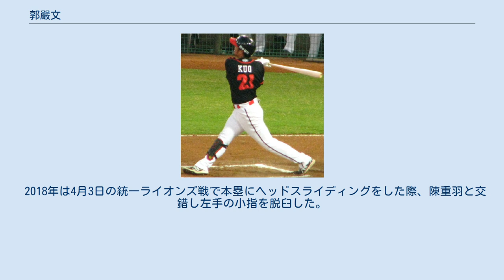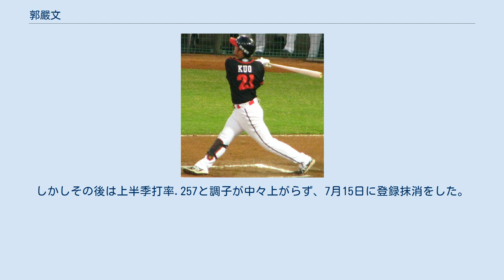郭嚴文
郭 嚴文（グォ・イェンウェン、1988年10月25日 - ）は、台湾（中華民国）の台南市出身のプロ野球選手（内野手）。
右投左打。
楽天モンキーズ所属。
 2008年にシンシナティ・レッズと契約し、ルーキー級ガルフ・コーストリーグ・レッズで25試合に出場。
打率.281、15打点だった。
 2009年はA+級サラソタ・レッズで開幕を迎え、1試合に出場したが、3打数無安打に終わり、5月26日にA級デイトン・ドラゴンズへ降格。
A級では8試合に出場したが、打率.174の成績で、6月17日にルーキー級ビリングス・マスタングスへ降格。
その後はルーキー級とA級の昇降格を繰り返し、ルーキー級では49試合の出場で、打率.265だったが、A級では15試合の出場で打率.231と結果を残せなかった。
 2010年3月29日に放出された。
11月に開催された広州アジア競技大会の野球チャイニーズタイペイ代表に選出された。
 2014年7月19日 2010年12月のCPBLドラフト1巡目（全体2位）でLa Newベアーズ（契約後にLamigoモンキーズへ改称）から指名され契約。
 2011年は1年目から二塁の定位置を確保し、109試合に出場。
打率.301、5本塁打、55打点、1盗塁で、二塁の守備率は.965を記録し、ゴールデングラブ賞を受賞した。
 2012年は112試合の出場で、打率.299、15本塁打、72打点、4盗塁だった。
9月に開催された第3回ワールド・ベースボール・クラシック(WBC)予選のチャイニーズタイペイ代表に選出された。
11月のキューバ代表との国際親善試合であるサンダーシリーズのチャイニーズタイペイ代表にも選出された。
 2013年3月に開催された第3回WBC本戦のチャイニーズタイペイ代表に選出された。
同大会では5試合に出場。
主に9番・二塁として起用され、打率.286だった。
シーズンでは87試合の出場で、打率.276、3本塁打、32打点と自己最低の成績に終わった。
 2014年は94試合に出場し、打率.297、8本塁打、49打点、4盗塁だった。
オフの9月に開催された仁川アジア競技大会のチャイニーズタイペイ代表に選出された。
 2015年7月5日の中信兄弟戦で、CPBL記録の31試合連続安打（当時・中信兄弟の林易増が1997年に記録）を塗り替える、32試合連続安打を記録した。
7月8日の統一ライオンズ戦では33試合連続安打を記録し、当時・広島東洋カープ所属の高橋慶彦が記録したアジア記録に並んだ。
9月30日に第1回WBSCプレミア12のチャイニーズタイペイ代表に選出された。
 2016年は2月1日に右肘骨棘手術と左膝半月軟骨デブリードマン手術を行ったため、1軍合流がシーズンの後半となり前年と比べ出場試合数が半分程減った。
11月5日には左関節窩の鏡視下手術を行った。
 2017年は5月26日の中信兄弟戦の守備中に左肩を負傷した。
 2018年は4月3日の統一ライオンズ戦で本塁にヘッドスライディングをした際、陳重羽と交錯し左手の小指を脱臼した。
そして同月5日に登録を抹消となった。
 2019年はシーズンフルで1軍に帯同し4年ぶりに100試合以上に出場した。
オフには2019 WBSCプレミア12のチャイニーズタイペイ代表に選出された。
 2020年は6月6日の富邦ガーディアンズ戦で2回裏にヘンリー・ソーサからCPBL史上25人目となる通算1000安打を放った。
しかしその後は上半季打率.257と調子が中々上がらず、7月15日に登録抹消をした。
最終的には、規定打席到達者の中で最も低い打率.268を残した。
 2021年からキャプテンに就任した。